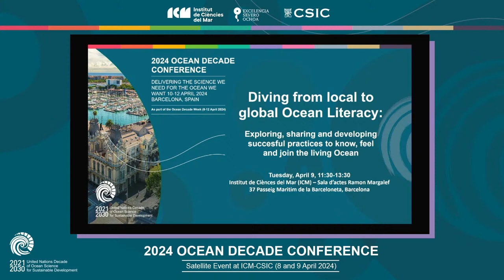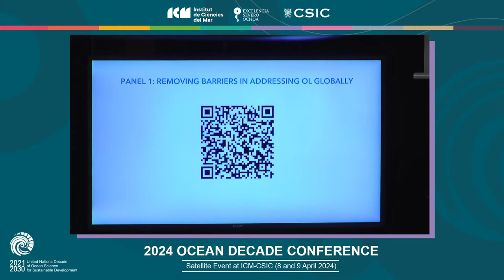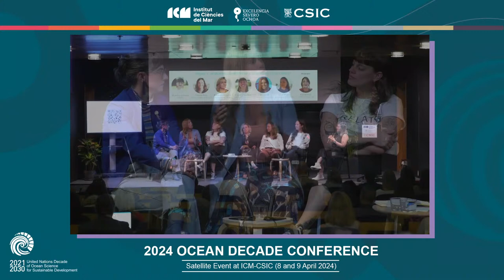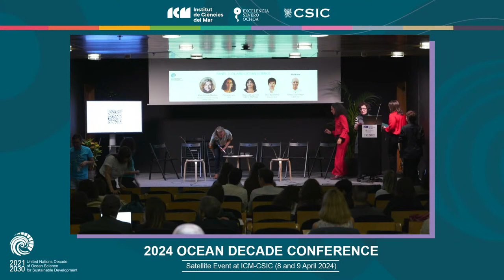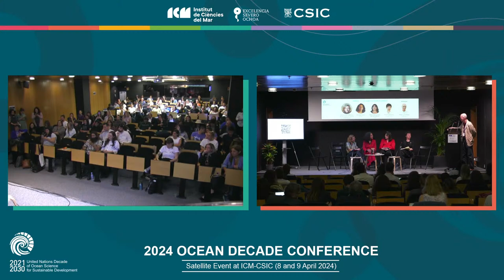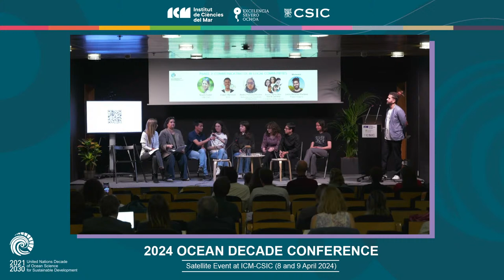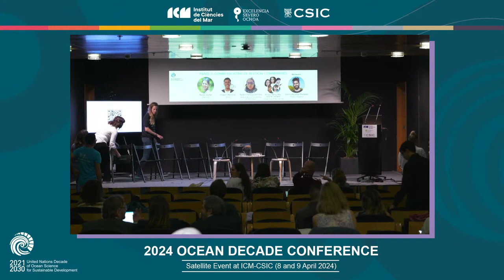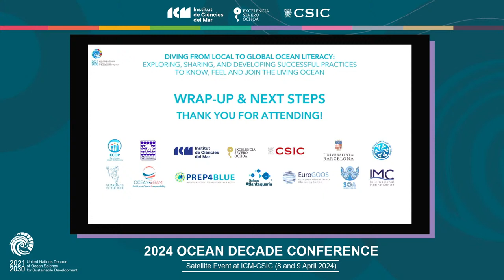Diving from local to global Ocean Literacy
Diving from local to global Ocean Literacy: Exploring, sharing, and developing successful practices to know, feel and join the living Ocean.

The event will share inclusive and participatory methodologies and strategies, explained as success stories by local and regional societal actors and stakeholders that promote behavioral change towards sustainability, including diagnoses, research and evaluation. Success stories encompass classical and digital arts, aquatic sports, social media influencers, blue business, traditions and rituals, ecological activism, artificial and natural intelligence, among others. The event will include a teaser video, a poster exhibition and in-person presentations. A white paper will serve for discussions on future challenges and associated solutions, for a society that recognizes the incompatibility of continuous economic growth with a limited over-exploited planet.